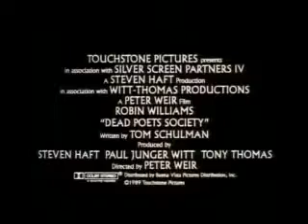L' Attimo Fuggente